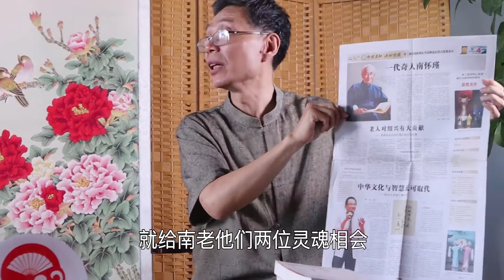为文明对话贡献中国智慧，我们准备好了吗？【大师评说】许嘉璐（五）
为什么说文明之间需要的是对话，而不是对抗和封闭？为什么许嘉璐先生认为对话和合作才能使世界走向更高的水平？真正为世界贡献中国智慧，我们需要解决哪三个问题？是什么阻碍了我们建设和发扬优秀的传统文化，并保留了其中的糟粕？